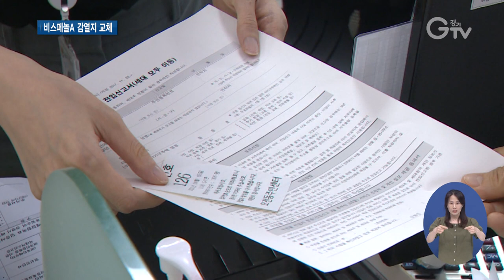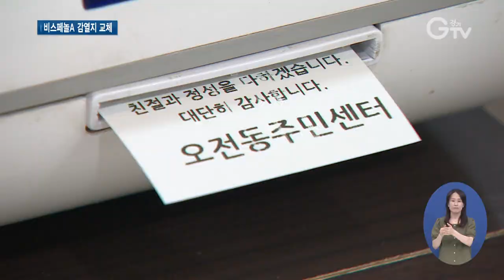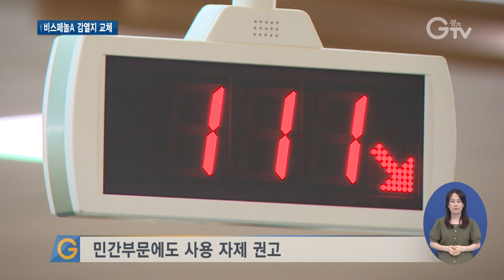경기도, 유해물질 묻은 순번대기표 없앤다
[앵커멘트] 마트나 은행, 공공기관에서 무심코 주고받는 영수증과 순번대기표. 이 감열지에 인체에 유해한 물질이 묻어있다는 사실, 알고 계셨는지요.
지난해 11월부터 경기도가 도민들의 건강을 위해 도내 공공기관을 중심으로 감열지 교체에 나섰는데요
약 800개 공공기관에서 교체가 이뤄졌습니다. 친환경 감열지로 교체한 주민센터에 다녀왔습니다.

[리포트]
경기도 의왕시의 한 주민센터. 순번대기표를 뽑는 사람들. 순서를 기다리는 동안 손에 꼭 쥐어진 순번대기표.

[인터뷰] 김은숙 / 경기도 의왕시 오전동
여기 오면 뽑으면 구기기도 하고 어떨 때는 은행 같은 데는 영수증은 껴놓기도 하고 했었는데 유해성분이 많이 들어있는지는 몰랐습니다.
바뀌었다고 하니까 제가 조금은 안심이 되는 느낌이 듭니다.

기존에 사용하던 감열지였다면 유해물질이 손을 통해 그대로 흡수됐을 겁니다.
하지만 여기서 사용하는 순번대기표는 유해물질인 비스페놀A 성분이 들어가지 않은 비스페놀A 프리 감열지입니다.
이곳에서도 이 성분이 함유된 감열지를 사용했지만, 경기도의 선제적 조치에 따라 지난해 11월 감열지를 교체했습니다.

[인터뷰] 최수혜 / 경기도 의왕시 오전동주민센터 주무관
저희도 매일 번호표 받으니까 걱정이 조금 됐었는데 작년 11월부터 친환경 소재로 바뀌어서 한결 안심이 되는 것 같습니다.

일상생활에서 흔히 주고받는 영수증이나 주차권, 순번대기표 등에는 감열지를 사용합니다.
감열지는 열을 가해 글자를 표기하도록 만든 특수 종이인데, 감열지 제품 가운데 일부는 유해화학물질인 비스페놀A가 포함돼 있습니다.
비스페놀A, BPA는 환경호르몬과 생식독성물질로 폐 기능에 영향을 주고 불임과 천식을 일으킬 가능성이 있습니다.
이 물질이 함유된 감열지를 가볍게 잡고만 있어도 유해물질에 그대로 노출됩니다.
또한 기름에 잘 녹기 때문에 핸드크림을 바른 손이라면 체내로 더 많은 양이 흡수될 수 있습니다.

정부에서 규제 기준을 마련하기 전, 경기도가 도민 건강을 위해 지난해 11월부터 사용제한을 추진한 겁니다.

[인터뷰] 김상철 / 경기도 환경안전관리과 과장
경기도는 지난해부터 도내 800여개 공공기관에 감열지 사용을 자제하고 대체 사용지를 사용하도록 조치 완료 했고요
또한 앞으로는 재래시장이나 소규모 점포에서 이미 구입해서 사용 중일 수도 있는 BPA 함유 감열지를 사용 자제를 권고해 나갈 예정입니다.

민간부문에서의 사용 감소를 위해서도 5대 시중은행과 3대 대형마트에 사용 자제를 권고하고 재래시장 등에도 적용할 방침입니다.